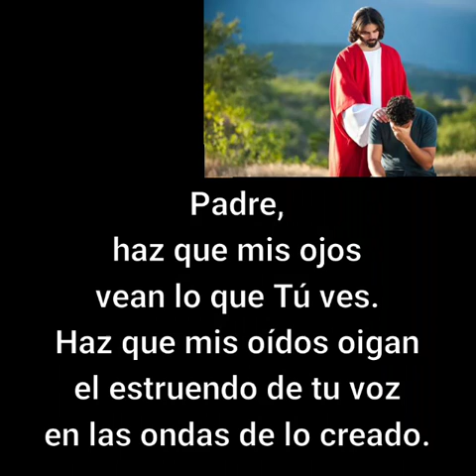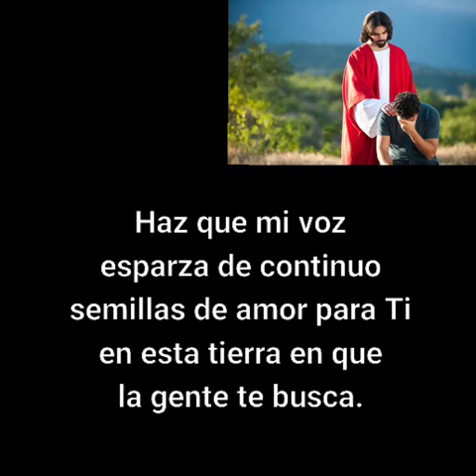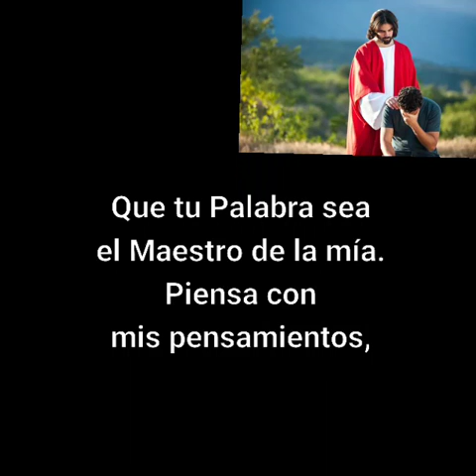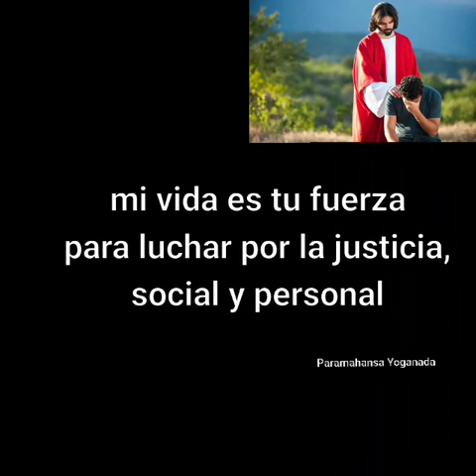Oración de la mañana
Para mi grupo de oración_Niebla